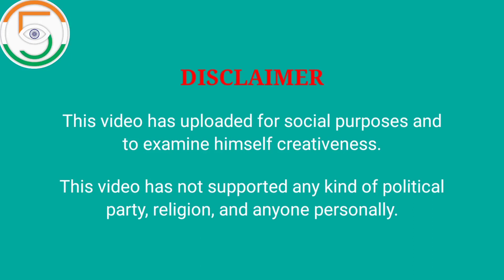Fitness Tour For Physical And Mental Fitness || মানসিক ও শারীরিক সুস্থতার জন্য ক্ষীরাই ভ্রমন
This video has uploaded for social purpose and this video has been uploaded by the Guinness World Records Holder Sk Ajijur Rahaman and the official fiftynine's team in the channel FIFTYNINE which also known as 59.

In this video you can see physical and mental fitness tour at Khira. In this video we showed the beauty of nature and you can see workout at the centre of nature's beauty at flower valley Khirai and you can see and hear the reaction of people about the place Khirai and about fitness.

In my sense this video can bring smile in your lip and also can reduce your mental and physical stress.

You can listen some background music in this video, and I have fairly used the music to fluidly convey the main massage to all.

And I have used the music as per copyright
 act 1957.